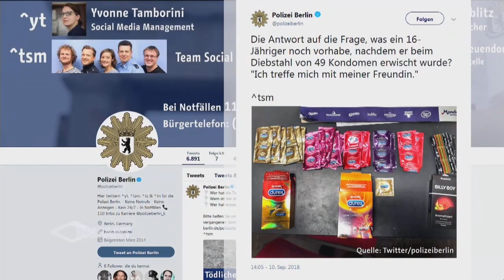Mareile Höppner Brisant 120918